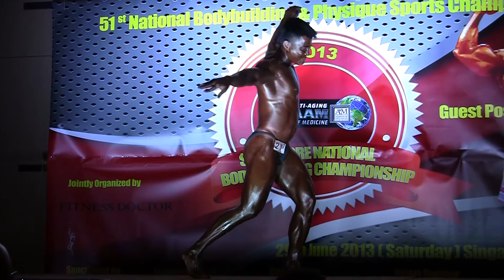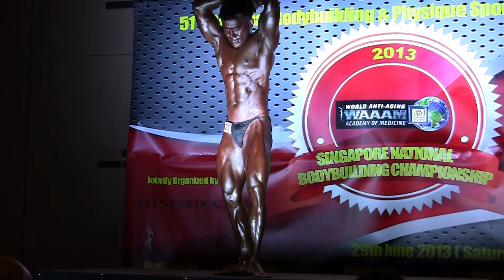SBBF Nationals 2013 - Rozaini bin Tahar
Rozaini bin Tahar
SBBF Nationals 2013
Light Weight (Below 70kg) - Champion

29 June 2013 (Saturday) 12pm
Singapore EXPO Foyer One